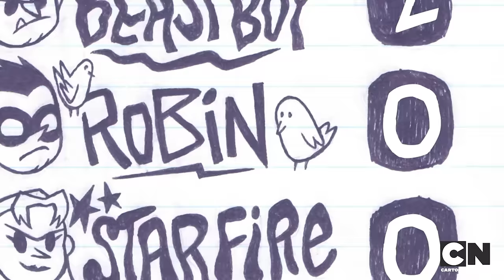Battle of the Dirty Laundry | Teen Titans Go! | Cartoon Network UK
The team face off a series of contests to decide who has to do the dirty laundry.

- Play Free Teen Titans Go! Games

Watch funny cartoon videos from all your favourite shows: Teen Titans Go!, Adventure Time, The Amazing World of Gumball, Ben 10, Steven Universe, The PowerPuff Girls, We Bare Bears, Craig of the Creek, The Heroic Quest of the Valiant Prince Ivandoe, and many more.